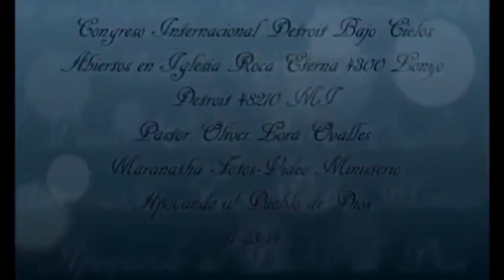Pastora Yesenia Then CONGRESO INTERNACIONAL 2018